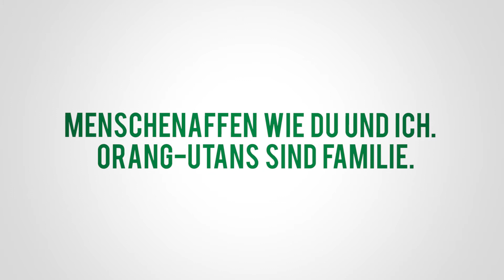Kokosnuss im Überfluss | BOS | orangutan.de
BOS Deutschland setzt sich für das Überleben der Orang-Utans ein.